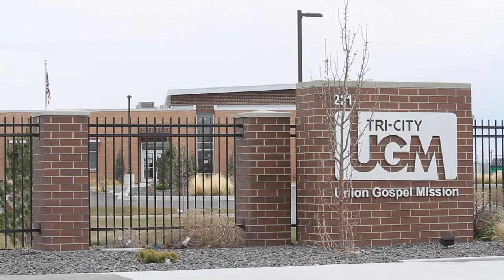New program aims to improve healthcare for Tri-Cities homeless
Kadlec Foundation and Kadlec community health division are working with the Tri-City Union Gospel Mission and Grace Clinic to hire a nurse or care coordinator to work at the mission’s men’s shelter with patients discharged from the hospital.